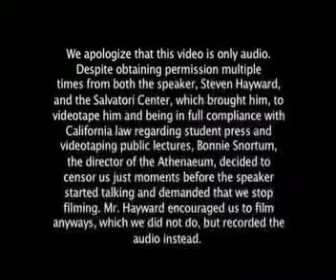Steven Hayward Speaks at Claremont McKenna College - Part 1